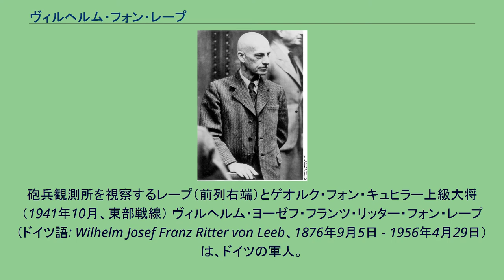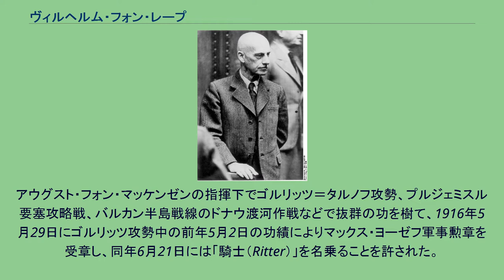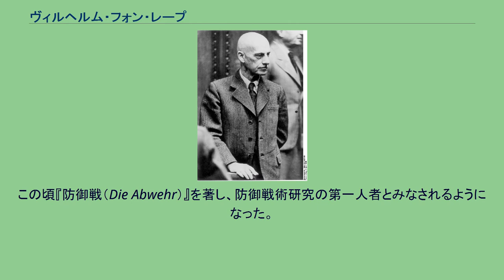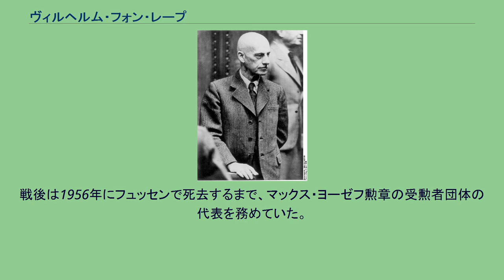ヴィルヘルム・フォン・レープ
砲兵観測所を視察するレープ（前列右端）とゲオルク・フォン・キュヒラー上級大将（1941年10月、東部戦線） ヴィルヘルム・ヨーゼフ・フランツ・リッター・フォン・レープ（ドイツ語: Wilhelm Josef Franz Ritter von Leeb、1876年9月5日 - 1956年4月29日）は、ドイツの軍人。
第二次世界大戦で軍集団司令官を務めたが、独ソ戦の最中にヒトラーと対立して解任された。
バイエルン王国のランツベルクに生まれる。
5歳年下の弟エミールも軍人になり、砲兵大将にまで昇進している。
1895年にバイエルン陸軍に入り、士官候補生として第4バイエルン野戦砲兵連隊に配属される。
1897年に少尉に任官し、砲兵・工兵学校に学ぶ。
義和団の乱に際してはアルフレート・フォン・ヴァルダーゼー元帥率いるドイツ極東派遣軍の一員として中国に派遣された。
1903年から1907年までミュンヘンにあるバイエルン陸軍大学校に学んで優秀な成績で卒業した。
1905年、中尉に昇進。
1907年‐1909年、バイエルン参謀本部付。
1911年、ベルリンのプロイセン参謀本部に転属。
大尉に昇進したレープは1912年‐1914年に第10バイエルン野戦砲兵連隊で中隊長を務め、1914年の第一次世界大戦勃発時はバイエルン第1軍団の参謀将校だった。
第一次世界大戦では第11バイエルン歩兵師団参謀として様々な戦線に従軍。
アウグスト・フォン・マッケンゼンの指揮下でゴルリッツ＝タルノフ攻勢、プルジェミスル要塞攻略戦、バルカン半島戦線のドナウ渡河作戦などで抜群の功を樹て、1916年5月29日にゴルリッツ攻勢中の前年5月2日の功績によりマックス・ヨーゼフ軍事勲章を受章し、同年6月21日には「騎士（Ritter）」を名乗ることを許された。
同年夏少佐に昇進。
1917年3月から終戦まで西部戦線で「ループレヒト王太子軍集団」の参謀を務め、当初次席参謀、ついで兵站部長に就任した。
戦後もヴァイマル共和国の軍に残り、国防省兵務局参事、第2軍管区、第7軍管区参謀などを歴任し、1929年に少将に昇進。
1930年から第7軍管区司令官および第7師団長を務めた。
1933年のアドルフ・ヒトラー政権樹立後もナチスと距離を置いたものの、ドイツ国防軍での出世は続き、同年10月に第2集団軍司令官に任命され、翌年1月1日に砲兵大将に昇進した。
この頃『防御戦（Die Abwehr）』を著し、防御戦術研究の第一人者とみなされるようになった。
1938年にブロンベルク罷免事件が起きると、新たに陸軍総司令官となったヴァルター・フォン・ブラウヒッチュは、ヒトラーの指示でレープを上級大将に昇進させると同時に予備役に編入した。
しかし早くも同年7月にはズデーテン危機を受けて現役復帰して第12軍司令官に任命され、ズデーテン進駐に従事した。
だがその直後に再び予備役に追いやられた。
しかし緊迫する情勢を受けて1939年夏に再び現役復帰し、フランスとの国境に配備されたC軍集団司令官に任命された。
このときレープはゲルト・フォン・ルントシュテットに次ぐドイツ陸軍の最古参軍人であった。
第二次世界大戦冒頭のポーランド侵攻作戦の最中、レープのC軍集団は西部戦線の連合国軍に対して数的に劣勢だったが、連合軍は攻勢に出なかった。
翌1940年5月に始まる西方電撃戦において、レープのC軍集団は開戦後初めて攻勢に出てマジノ線を突破した。
フランス降伏後の7月19日、レープは多くの将官と共に元帥に列せられた。
独ソ戦準備のためレープは同年秋にフランスからドレスデンに配置換えとなり、翌1941年初めに北方軍集団司令官に任命された。
同年6月22日にバルバロッサ作戦が開始され、レープの北方軍集団はバルト海沿岸の港湾都市を押さえつつレニングラードに向け進撃した。
しかし同年冬になると、北方軍集団は指揮下の装甲集団をモスクワ攻略を目指す中央軍集団に譲らされる格好になり、レニングラードを包囲するのみで攻略は不可能になった。
敬虔なキリスト教徒だったレープは、この頃既にナチス・ドイツが犯す蛮行やヒトラーの専横に嫌気がさしており、ヒトラーに北方軍集団司令官解任を申し出ていた。
1942年1月16日、レープは司令官...